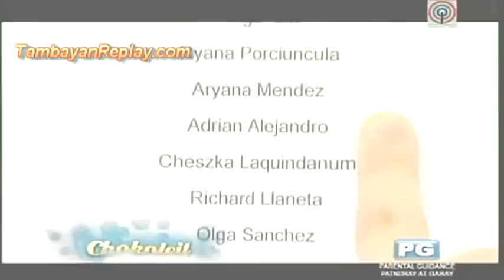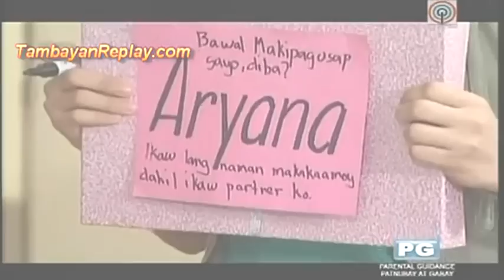FrancElla MV - Round of Applause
FrancElla is L-O-V-E :)